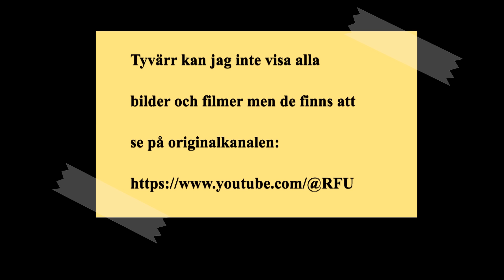18 Mar: BRA FÖRSÖK. Ryssarna Testar Ny Taktik, BLIR OMEDELBART REDUCERADE | Kriget i Ukraina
Idag kommer det många nyheter från Bakhmut-området.

Här inträffade den mest intressanta utvecklingen i den södra delen av regionen, där ryska styrkorna helt ändrade sin offensiva plan, öppnade en ny attackvektor och genomförde en serie kraftfulla attacker söder om Ivanivske.

Anledningen till att ryska styrkorna plötsligt bestämde sig för att anpassa sin strategi är tvåfaldig.

Först och främst har Ivanivske reducerats till ruiner av ryskt artilleri och flyg, och utan någonstans att söka skydd blev det allt svårare för ryssarna att etablera stabila fotfästen inne i byn. Som ett resultat led ryssarna så stora förluster att de var tvungna att upphöra med sina attacker för påfyllning och omgruppering, som tidigare rapporterats av ukrainska soldater.

För det andra har ukrainska soldter förvärrat problemen för ryssarna än mer genom att etablera sina huvudpositioner runt bosättningen och förvandla den till en dödszon.

Om vi tittar på den topografiska kartan kan vi se den taktiska höjden nordväst om byn, vilket gav ukrainarna möjligheten att observera och attakera ryssar som försökte avancera längs vägen. Ryska styrkor har redan försökt anfalla ukrainska positioner på kullarna, men ukrainarna klarade av att stå emot de ryska artilleriangreppen och bombardemanget som efterföljdes av intensiva infanteriangrepp.

Eftersom ryssarnas plan att runda Ivanivske från norr misslyckades, beslutade de ryska befälhavarna att istället försöka från söder.
De ryska styrkornas huvudmål var att nå skogen för att där etablera fotfäste och skära av ukrainska förnödenheter som kom genom passagen över kanalen. När ryska styrkorna väl etablerat sig kunde de utöka sin offensiva ansträngning genom att flytta norrut genom skogen och gradvis närma sig kullarna.

Om ryssarna lyckas nå kullarna skulle det göra det möjligt för dem att skära av försörjningsvägen och även inta positionerna bakom de ukrainska positionerna på den taktiska höjden, vilket skulle tillåta dem att attackera ukrainarna bakifrån. En sådan utveckling skulle förätta ukrainarna på kullen och i byn i en ficka och tillåta ryssarna att ta kontroll över resten av byn och därefter avancera vidare mot huvudfästet i nästa fas av deras anfall.

De första ryska attackerna riktade sig mot ukrainska positioner i trädgränserna strax söder om byn. Ryska styrkor genomförde mekaniserade överfall genom att köra genom byn i söder och fixera ukrainska positioner i trädgränserna från norr. Baserat på typen av tidigare attacker i regionen verkar ryssarna också ha utfört infanteriangrepp över fälten.

Ukrainska soldater rapporterade att ryssarna till en början gjorde stegvisa framsteg och avancerade upp till två kilometer söder om byn. Icke desto mindre, i samma ögonblick som ryska styrkor nådde skogen, avstannade deras framsteg och ukrainska styrkor återtog initiativet.

Det verkar som om ryssarna har sträckt ut sina styrkor för mycket, eftersom det är mycket svårt att samla styrkor i de glest belägna positionerna över fälten samtidigt som de attackerar tätt belägna ukrainska positioner i skogen.

Dessutom släppte ukrainska soldater från 93e Mekanicerade brigaden flera filmer som visar hur deras drönaroperatörer genomförde en koncentrerad räd mot ryska positioner på fälten. Filmen visar dussintals attacker mot ryska skydd, attacker som ytterligare komplicerade ansträngningarna att samla ryska styrkor. Dessa attacker, i kombination med ukrainska markoperationer, resulterade i att frontlinjen kollapsade.

Så, ukrainarna lyckades slå tillbaka den ryska flankattacken och pressade dem tillbaka till den initaiala positionen och ukrainska soldater rapporterade att alla ryska angrepp till slut var förgäves och att ryssarna led stora förluster.

Sammantaget underskattade ryska styrkorna den ukrainska befästningen sydväst om Ivanivske och misslyckades med att genomföra en partiell omringning av byn från söder. Oförmågan att föra de attackerande styrkorna genom dödszonen ledde till den snabba kulmen på den offensiva ansträngningen och brohuvudet kollapsade.

Men ännu viktigare är att ryska styrkorna misslyckades med att nå Chasiv Yar tidigt på våren.

Baserat på avlyssnade radiosamtal, upprätthöll ryssarna ett så högt tempo i operationen och fick mycket större förluster än nödvändigt enbart för att de ryska befälhavarna ville kunna gå in i Chasiv Yar före det ryska valet. Att uppnå detta mål skulle ha säkrat dem nya titlar och medaljer, men hittills har det bara
reducerat förmågan hos de mest kapabla ryska attackförbanden.

Dessutom, i och med den analkande våren kommer marken bli lerig, vilket hindrar ryssarna från att inleda mekaniserade attacker, åtminstone över fälten, vilket oundvikligen kommer att göra alla förnyade ryska offensiver i området mycket svåra och även dödliga. Detta innebär att ukrainarna har tid att förstärka